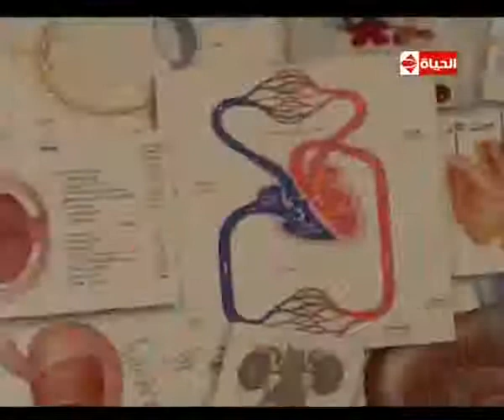العيادة الولادة القيصرية